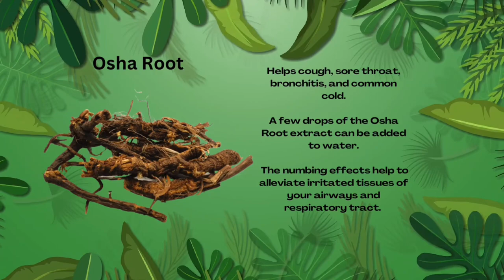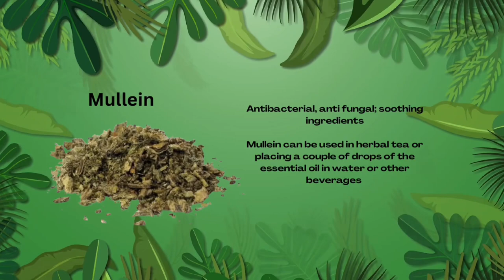10 Wonderful Herbs to Help with Lung Health, Killing Viruses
Discover the power of nature with our latest video on "10 Wonderful Herbs to Help with Lung Health, Killing Viruses." In this informative guide, we delve into holistic health practices and explore how herbal medicine can enhance your respiratory wellness. Learn about the top ten herbs that not only support lung function but also possess antiviral properties, making them essential for your health toolkit. Whether you're seeking natural remedies or simply curious about integrative health approaches, this video offers valuable wellness tips to incorporate into your daily routine. Join us in embracing the healing potential of these incredible herbs and take a step towards better lung health today!